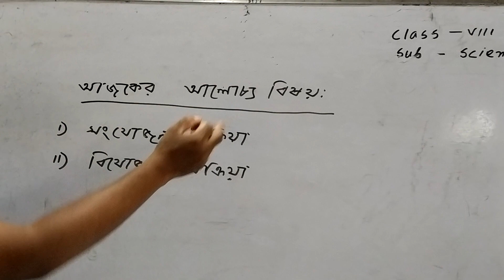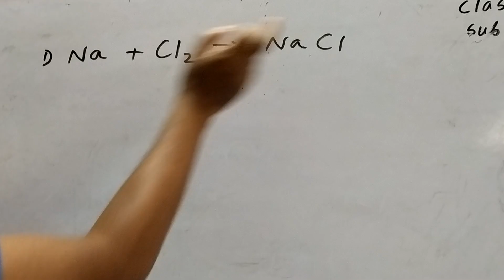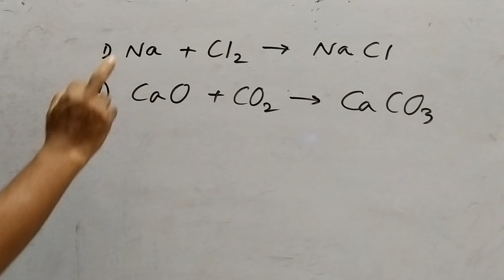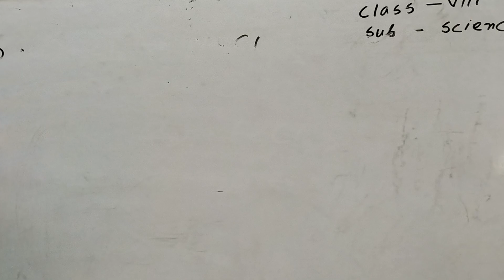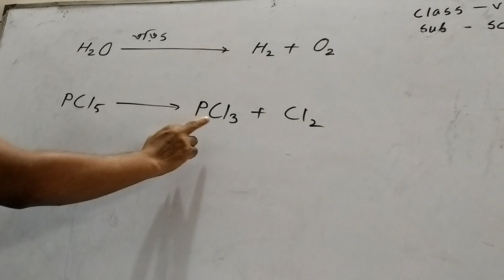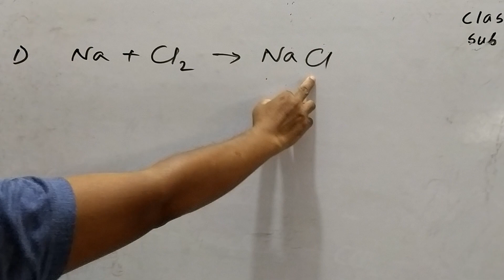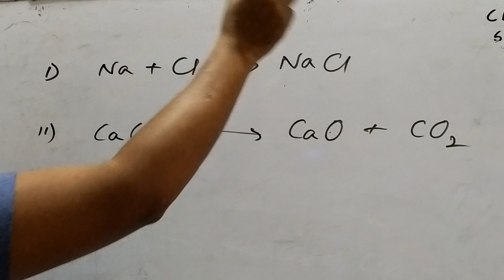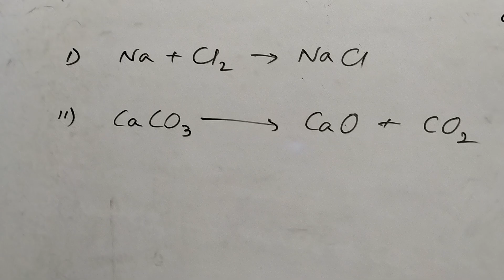৮ম - শ্রেণি, বিষয় -বিজ্ঞান, ৮ম -অধ্যায়,রাসায়নিক বিক্রিয়া, শিক্ষক-জনাব মোহাম্মদ জুলহাস আহমেদ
ক্লাস নিচ্ছেন পালং তুলাসার গুরুদাস সরকারি উচ্চ বিদ্যালয়ের সহকারী শিক্ষক জনাব মোহাম্মদ জুলহাস আহমেদ